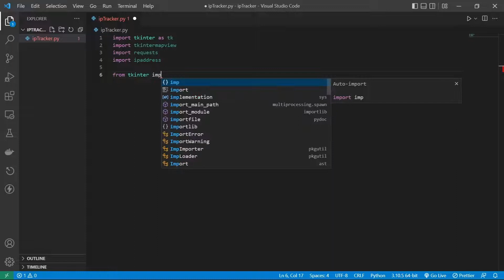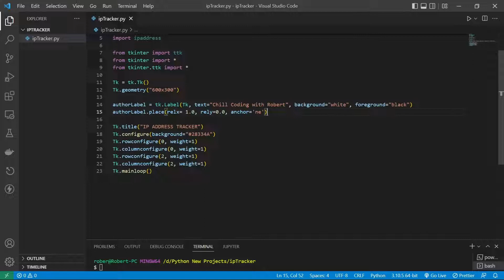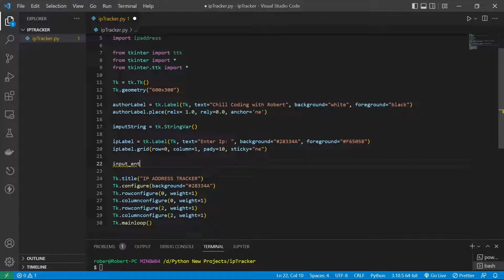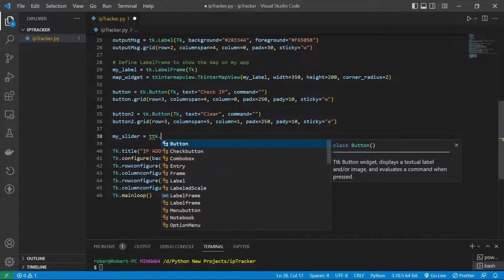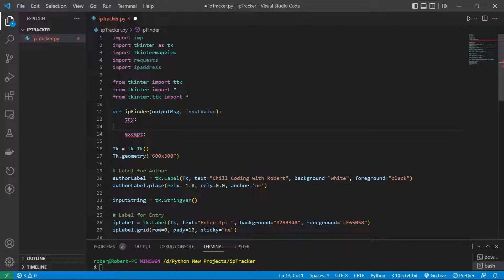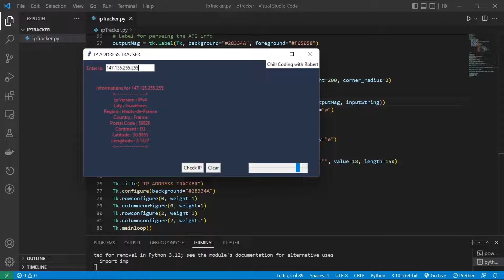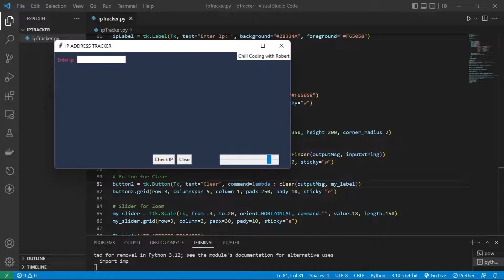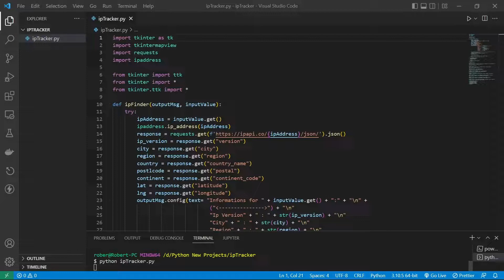TRACK IP ADDRESS LOCATION USING PYTHON | PYTHON GUI PROJECT - NO TALKING 2022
This is a python program that let you track Ip address location. This program have a GUI (Graphic User Interface), where you can enter Ip address and you retrive informations about it, like: country, ip version(IPv4 / IPv6),  coordinates (latitude, longitude), city, region, continent and postal code. More then that a map with exact location will appear after search, that's how you can figure it out where Ip is located. Under the map you have two buttons, one for search and the other one to clear all information to search a new location, and slider to be able to zoom in and zoom out on map very easy.

⚠️ VERY IMPORTANT !  ⚠️
If your tkintermapview map will not appear just install the last version of package.
For now the last is 1.13.
You can install with this command:
"pip install tkintermapview==1.13"

⭐️Pip Python Packages that you need ⭐️
tkinter - is already preinstalled in python
tkintermapview - pip install tkintermapview
requests - is already preinstalled in python
ipaddress - is already preinstalled in python

💻IP used for testing 💻
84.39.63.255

⭐️ Timestamps ⭐️
00:00 Intro + Preview
00:22 Tkinter Window Setup & Basic Packages Imports
02:51 Define App Labels
10:46 Create Ip Search Function
13:01 Config Variable To Display Ip Info
17:41 Call Ip Search Function
18:21 Create Map Widget Using Tkintermapview
21:56 Create Clear Function
22:49 Call Clear Function
23:44 Create Slider Function
24:56 Call Slider Function
25:32 App testing + Demo

⭐️ Tags ⭐️
-Chill Coding with Robert
-TRACK IP ADDRESS
-TRACK IP ADDRESS LOCATION USING PYTHON
-PYTHON GUI PROJECT
-MAP TKINTER

cybersecurity,
cybersecurity for beginners,
cybersecurity day in the life,
cybersecurity careers,
cybersecurity bootcamp,
cybersecurity roadmap,
cybersecurity podcast,
cyber security course,
cyber security vs software engineering,
cybersecurity crash course,
cybersecurity documentary,
cyber security news,
cybersecurity attacks,
cybersecurity as a career,
cybersecurity architecture,
cybersecurity and digital forensics,
cybersecurity awareness,
cybersecurity and ethical hacking course,
cybersecurity and skin care,
cybersecurity audit,
a cybersecurity foundational course for beginners,
a day in the life of a cybersecurity professional,
a day in the life of a cybersecurity analyst,
all about cybersecurity,
apna college cybersecurity,
active directory cybersecurity,
a day as a cybersecurity analyst,
artificial intelligence in cybersecurity,
cyber security beginners,
cybersecurity bootcamp worth it,
programming,
programming for beginners,
programming language,
programming hero,
programming fundamentals,
programming knowledge,
programming advice,
programming algorithm,
a programming language,
programming basics,
programming beginners,
programming basics for beginners,
python,
python tutorial,
python projects,
python programming,
python tutorial for beginners,
python course,
python api,
hack,
hacks,
hacking,
white hacking,
white hacking course,
whitehack actual play,
ethicalhacking,
ethicalhacker,
advanced programming,
advanced,
phone,
tracker,
GUI,
maps,
map